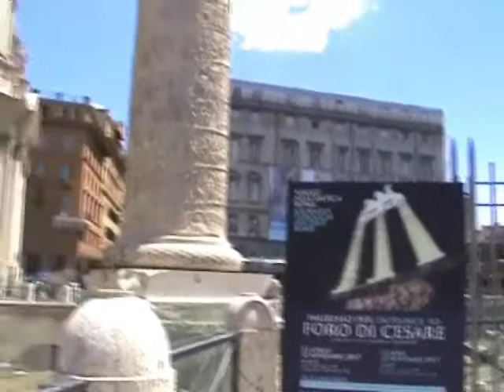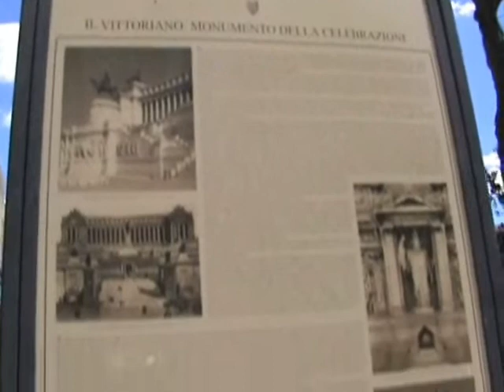Roma 2017 Parte 5 - Italia